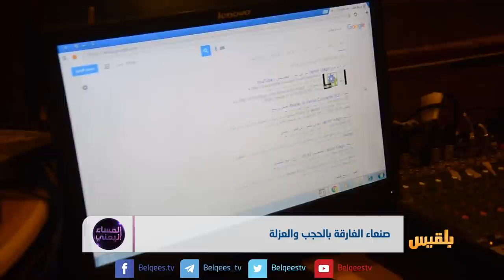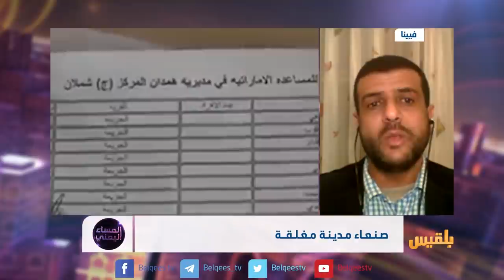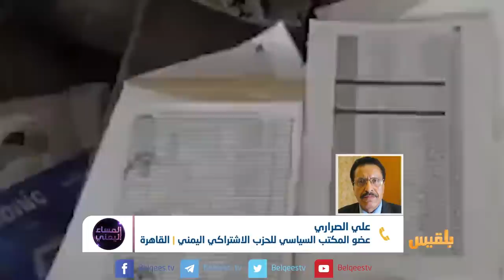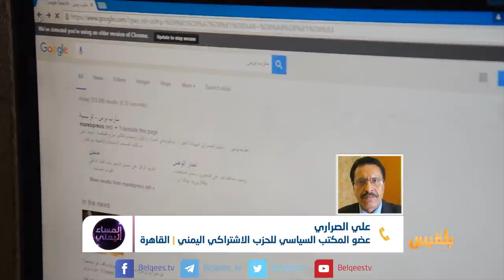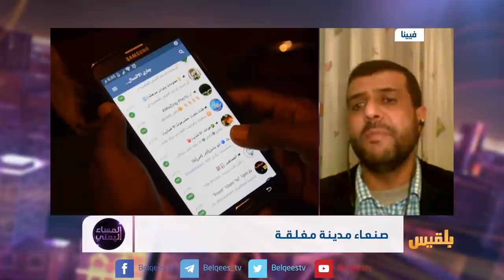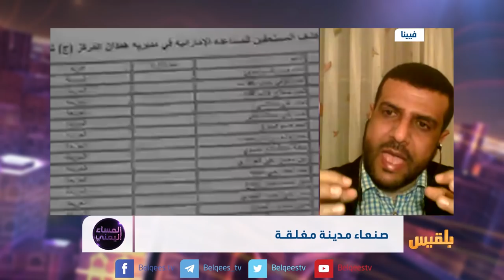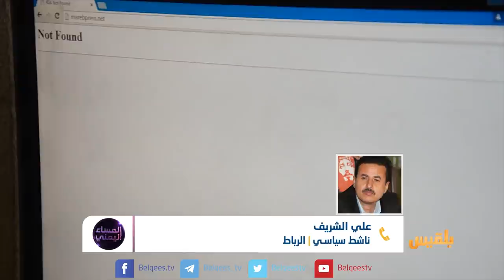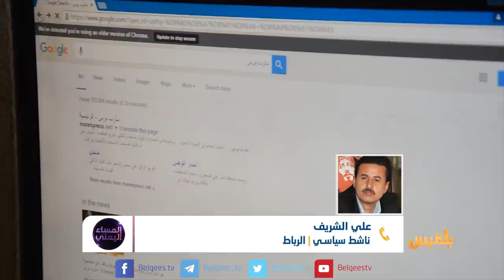المساء اليمني | صنعاء مدينة مغلقة | تقديم: آسيا ثابت